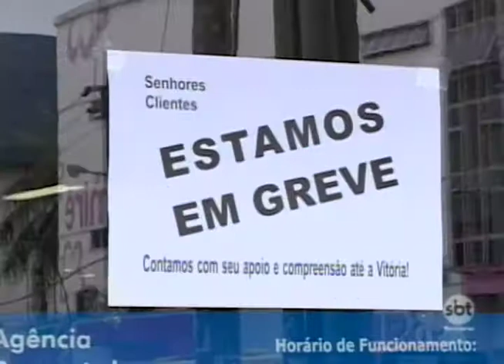Araçatuba: Movimento nas Casas Lotéricas aumenta 40% por conta da greve dos bancários